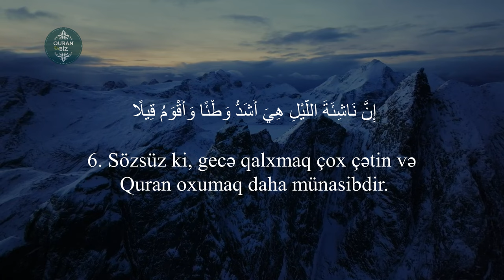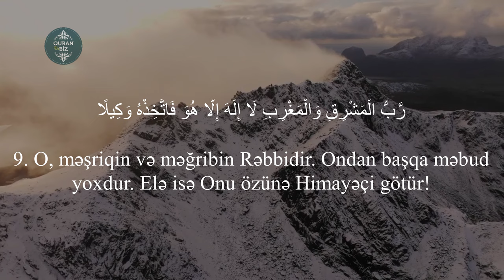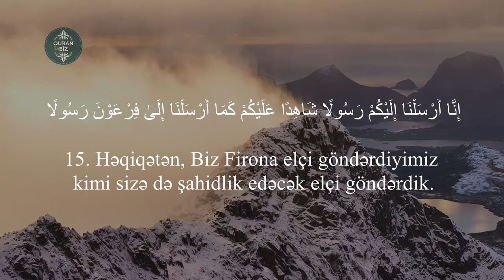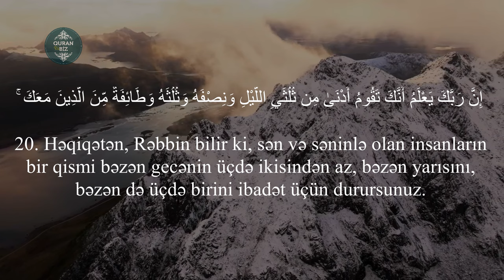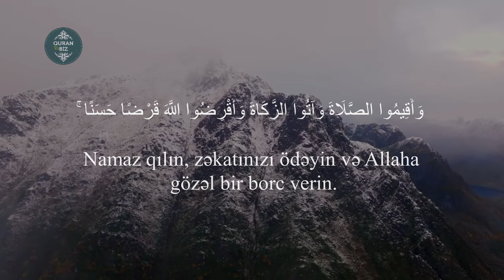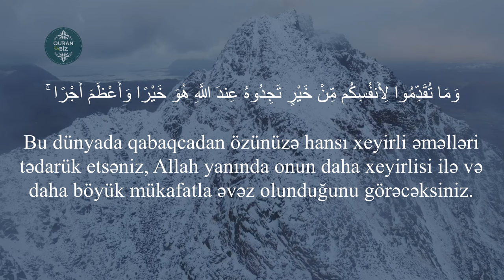Muzzəmmil surəsi - Fahad Wasel Almutairi / سورة المزمل - فهد واصل المطيري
73. əl-Muzzəmmil surəsi
"Bürünmüş" surəsi, 20 ayə,

Məşhur qarilər:
İdris Abkar.
Saad Al Ghamdi
Mişari ar-Raşid
Feysal ar-Ruşud
Muhammad Al-Luhaidan
Abdul Həlim
İslam Subhi

 1. Fatihə surəsi 2. əl-Bəqərə surəsi 3. Ali-İmran surəsi 4. ən-Nisa surəsi
5. əl-Maidə surəsi 6. əl-Ənam surəsi 7. əl-Əraf surəsi 8. əl-Ənfal surəsi
9. ət-Tovbə surəsi 10. Yunus surəsi 11. Hud surəsi 12. Yusuf surəsi
13. ər-Rad surəsi 14. İbrahim surəsi 15. əl-Hicr surəsi 16. ən-Nəhl surəsi
17. əl-İsra surəsi 18. əl-Kəhf surəsi 19. Məryəm surəsi 20. Ta ha surəsi
21. əl-Ənbiya surəsi 22. əl-Həcc surəsi 23. əl-Muminun surəsi
24. ən-Nur surəsi 25. əl-Furqan surəsi 26. əş-Şuəra surəsi
27. ən-Nəml surəsi 28. əl-Qasas surəsi 29. əl-Ənkəbut surəsi
30. ər-Rum surəsi 31. Loğman surəsi 32. əs-Səcdə surəsi
33. əl-Əhzab surəsi 34. Səba surəsi
35. Fatir surəsi 36. Ya sin surəsi 37. əs-Saffat surəsi
38. Sad surəsi 39. əz-Zumər surəsi 40. Ğafir surəsi
41. Fussilət surəsi 42. əş-Şura surəsi 43. əz-Zuxruf surəsi
44. əd-Duxan surəsi 45. əl-Casiyə surəsi 46. əl-Əhqaf surəsi
47. Muhəmməd surəsi 48. əl-Fəth surəsi
49. əl-Hucurat surəsi 50. Qaf surəsi 51. əz-Zəriyət surəsi
52. ət-Tur surəsi 53. ən-Nəcm surəsi 54. əl-Qamər surəsi
55. ər-Rahmən surəsi 56. əl-Vaqiə surəsi 57. əl-Hədid surəsi
58. əl-Mucadilə surəsi 59. əl-Həşr surəsi 60. əl-Mumtəhənə surəsi
61. əs-Saff surəsi 62. əl-Cumuə surəsi 63. əl-Munafiqun surəsi
64. əl-Təğabun surəsi 65. ət-Talaq surəsi 66. ət-Təhrim surəsi
67. əl-Mulk surəsi 68. əl-Qaləm surəsi 69. əl-Həqqa surəsi
70. əl-Məaric surəsi 71. Nuh surəsi 72. əl-Cinn surəsi
73. əl-Muzzəmmil surəsi 74. əl-Muddəssir surəsi
75. əl-Qiyəmə surəsi76. əl-İnsan surəsi 77. əl-Mursəlat surəsi
78. ən-Nəbə surəsi 79. ən-Nəziət surəsi 80. Əbəsə surəsi
81. ət-Təkvir surəsi 82. əl-İnfitar surəsi 83. əl-Mutaffifin surəsi
84. əl-İnşiqaq surəsi 85. əl-Buruc surəsi 86. ət-Tariq surəsi
87. əl-Əla surəsi 88. əl-Ğaşiyə surəsi 89. əl-Fəcr surəsi 90. əl-Bələd surəsi
91. əş-Şəms surəsi 92. əl-Leyl surəsi 93. əd-Duha surəsi
94. əş-Şərh surəsi 95. ət-Tin surəsi 96. əl-Ələq surəsi
97. əl-Qadr surəsi 98. əl-Beyyinə surəsi 99. əz-Zəlzələ surəsi
100. əl-Adiyat surəsi 101. əl-Qariə surəsi 102. ət-Təkəsur surəsi
103. əl-Əsr surəsi 104. əl-Huməzə surəsi 105. əl-Fil surəsi
106. Qureyş surəsi 107. əl-Maun surəsi 108. əl-Kovsər surəsi
109. əl-Kəfirun surəsi 110. ən-Nəsr surəsi 111. əl-Məsəd surəsi
112. əl-İxlas surəsi 113. əl-Fələq surəsi 114. ən-Nəs surəsi